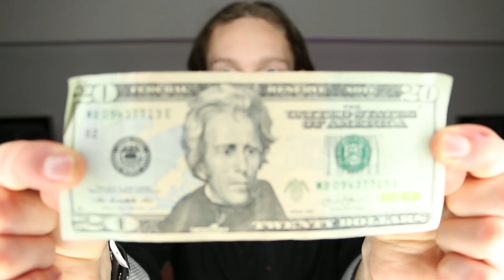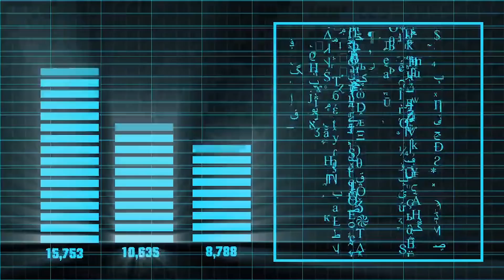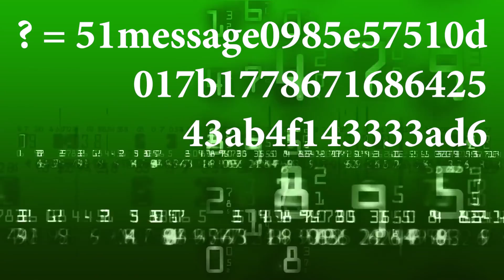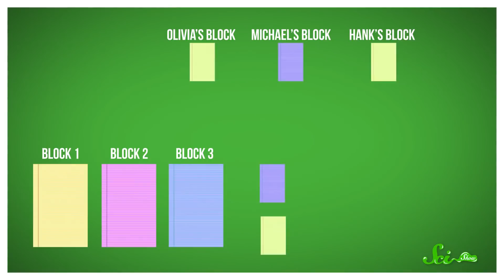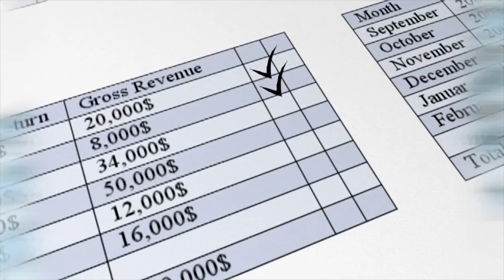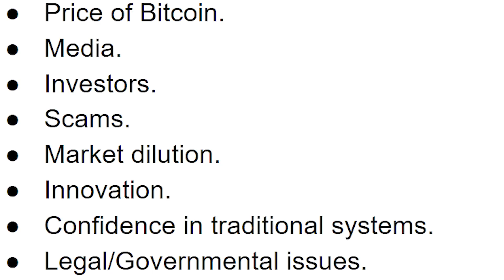WHAT IS THIS BITCOIN!? - Bitcoin, mining and value (giveaway@theend)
I answer 6 questions about Bitcoin.

How is a currency worth something?

What are Bitcoin miners?

Why do they mine?

How is Bitcoin worth anything?